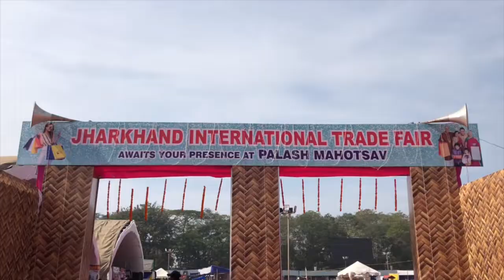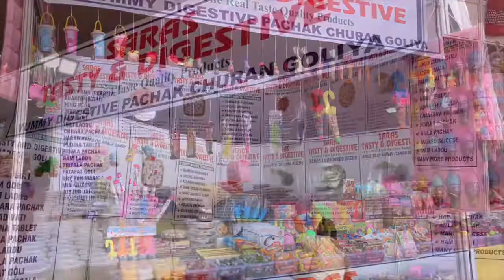PALASH MAHOTSAVA 2022 | मोराबादी में लगा फिर नया मेला।Jharkhand International Trade Fair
Hello friends
AISHA STYLE CORNER

Hii I am AISHA

My channel is about faishon trends, beauty, cosmetic, nail art, skin care, hair care, hair style, mehndi design and life style.
My channel present the top and trend beautiful selected collection, which is includes clothing, jewellery, mehndi design etc.